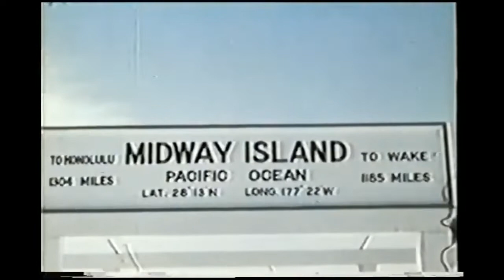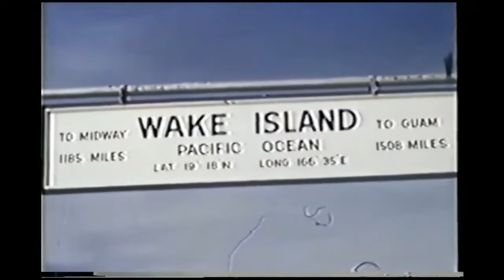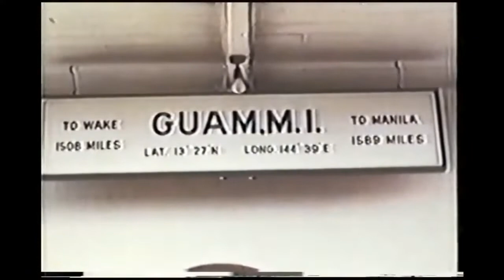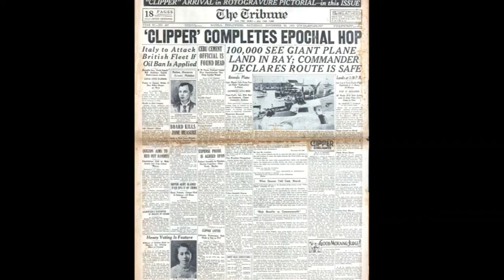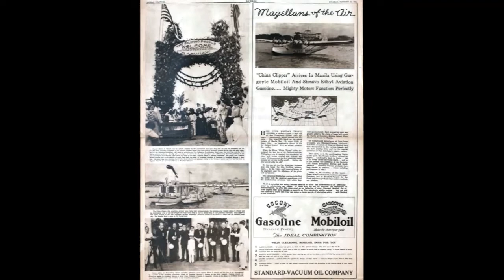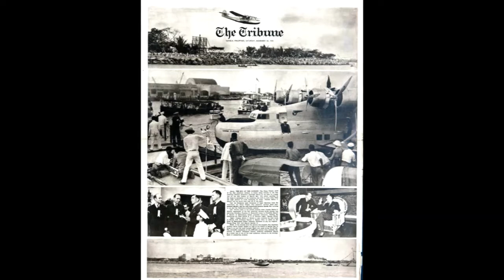Pan American Airways China Clippers (Philippine Clipper)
The Pan Am Clippers

The flying boat dominated international airline service in the 1920s and 1930s, and the Pan Am Clippers were the most famous of all.

Pan Am chief Juan Trippe called the airplanes “clippers” to link his airline with the maritime heritage of the world’s great ocean liners.

Although aerodynamically less efficient than streamlined landplanes, flying boats could provide service to any city with a sheltered harbor, which made them the ideal international airliner at a time when few cities had runways capable of handling large land planes.

The era of the flying boat reached its height with the luxurious Boeing B-314 Clipper, with which Pan American Airways inaugurated the first scheduled transatlantic airline service between Europe and America in 1939.

Martin M-130

The Martin M-130 is the airliner that gave Pan Am the true ability to span the world’s oceans.

Often called a “China Clipper” after the most famous of the three M-130’s built for Pan American, this aircraft introduced the modern era of long-distance international air travel.  The M-130 provided scheduled commercial passenger service across the Pacific ocean from 1935 through World War II.

The Martin M-130 Fleet

Three M-130’s were built:

NC-14714 – Hawaiian Clipper
NC-14715 – Philippine Clipper
NC-14716 – China Clipper

All three M-130’s were lost in accidents: The Hawaiian Clipper disappeared east of Manila under mysterious circumstances in July, 1938; the Philippine Clipper was flown into a mountain north of San Francisco in bad weather on January 21, 1943, killing its crew and a group of Navy officers including the Pacific submarine chief, Rear Admiral R.R. English; and the China Clipper itself sank at Port of Spain, Trinidad, on January 8, 1945.

The M-130 became firmly associated with Pan Am’s pioneering conquest of the Pacific ocean, and the name “China Clipper” became famous around the world. Unfortunately, the plane’s performance, although far greater than that of any previous aircraft, posed a challenge for profitable passenger operations; the fuel load required to reach Hawaii from California prevented Pan Am from carrying more than about eight passengers on that leg, which was the lynch pin of the airline’s Pacific service. And while far more comfortable than any other long-distance airliner before the introduction of the Boeing B-314, and offering speed which greatly out-paced crossing the Pacific by ship, the M-130 was still considered somewhat noisy and cramped for long distance flights, and it was eventually replaced by the larger and more comfortable B-314.